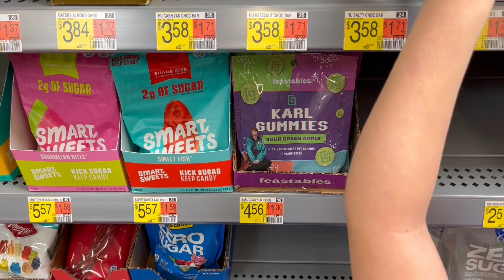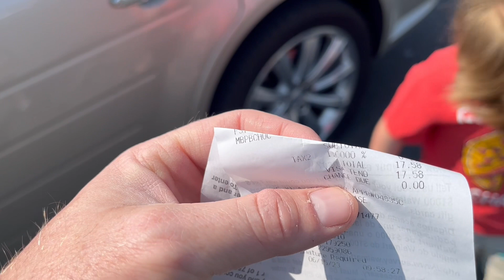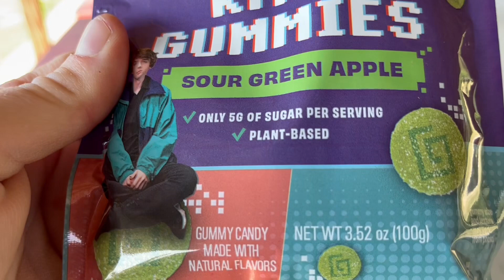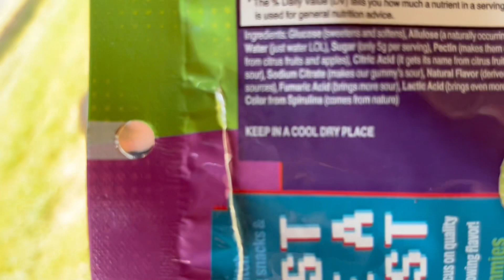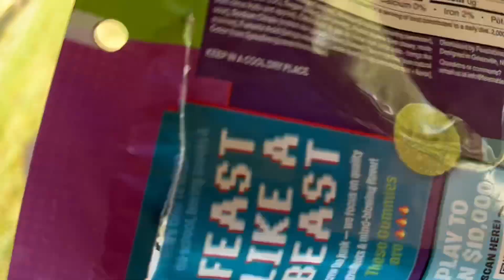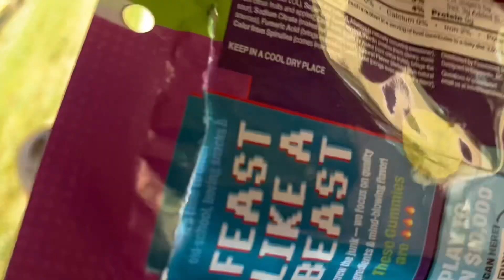Eating Mr Beast Feastables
On today’s adventure we head to our local Walmart to buy all the Mr Beast Feastables products we can find. Then we do a taste test at the park!